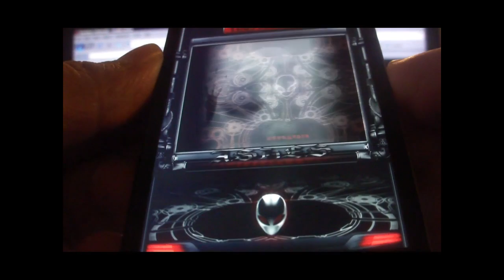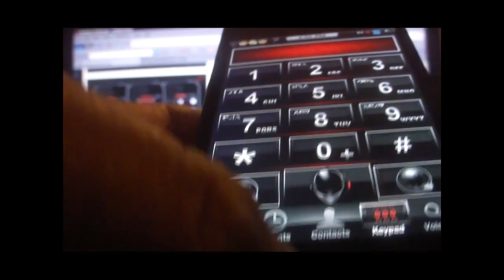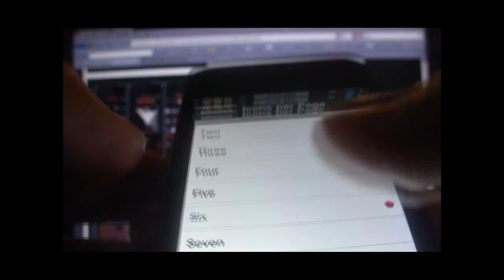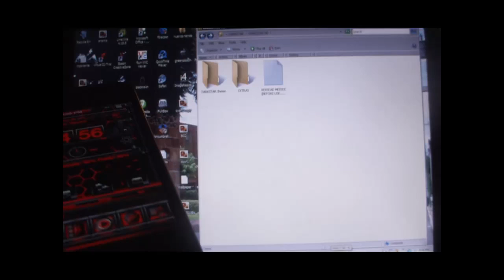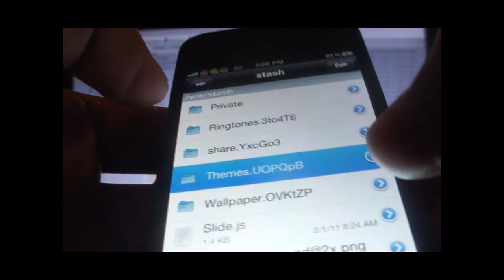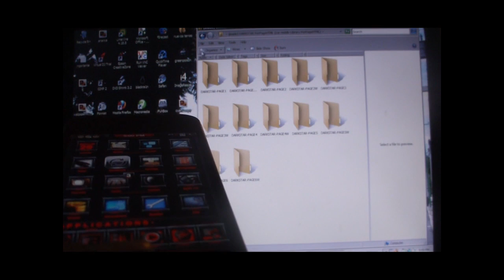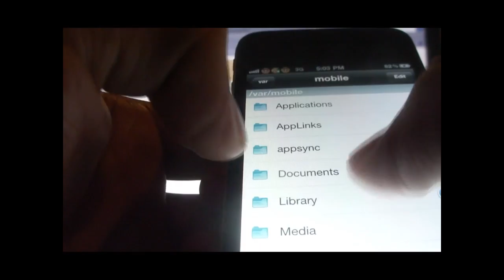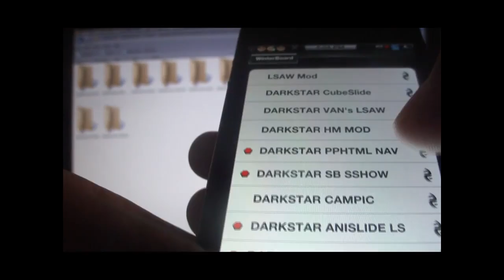DARKSTAR tema completo HD/SD para el iphone 4 iphone 3gs ipod touch 4g.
este tema es compatible con cualquier dispositivo con vercion 4.0 en adelante

esta es la pagina donde puden bajar el tema "lite"

si quieren el tema completo pueden donarle al creador por lo menos tres dolares y el les enviara el tema completo

las aplicaciones que nesesitan para este tema son los siguientes:
WINTERBOARD
IFILE
SPRINGJUMPS
LOCKSCREEN DIM DELAY
LOCKSCREEN CLOCK HIDE
GRIDLOCK
INFINIDOCK